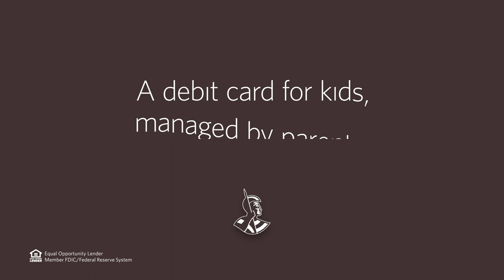Hawaii National Bank "Money Mom" Commercial | 2019 (:15)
Unfortunately, parents aren’t made of money.

Introducing Seed by Hawaii National Bank - a debit card for kids, managed by parents. With daily spending limits, free online and mobile banking, and more, this convenient card is perfect for excursions, school trips or in case of emergency. Set up your parental controls and spending limits, then watch their money smarts grow.

Apply online today at HawaiiNational.Bank/Seed.

Account opening and debit card issuance are subject to approval. Restrictions apply. Member FDIC.